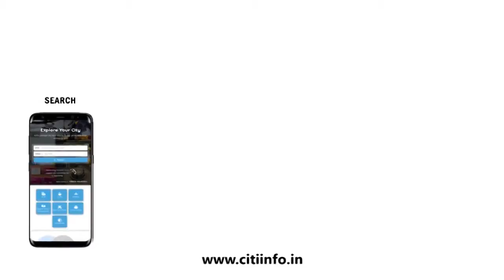12ਵੀਂ'ਚ ਪੜਦੇ ਨੌਜਵਾਨ ਦੀ ਗੋਲੀਆਂ ਮਾਰ ਕੇ ਕੀਤੀ ਗਈ ਹੱਤਿਆ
12ਵੀਂ'ਚ ਪੜਦੇ ਨੌਜਵਾਨ ਦੀ ਗੋਲੀਆਂ ਮਾਰ ਕੇ ਕੀਤੀ ਗਈ ਹੱਤਿਆ

1) ਨਸ਼ਾ ਤਸਕਰੀ ਦੀ ਸੂਚਨਾ ਦੇਣ ਵਾਲੇ ਨੂੰ ਮਿਲੇਗਾ 51ਹਜ਼ਾਰ ਰੁਪਏ ਦਾ ਨਗਦ ਇਨਾਮ.
2) CITIINFO ਵਲੋਂ ਮਾਸਟਰ ਤਾਰਾ ਸਿੰਘ ਸਕੂਲ ਵਿਖੇ ਬਿਤਾਏ ਗਏ ਯਾਦਗਾਰ ਪਲ.
3) ਟਾਇਰ ਫਟਣ ਦੇ ਕਾਰਨ ਗੱਡੀ ਚੋਂ ਖਿਲਰੀਆ ਬੀਅਰ ਦੀਆਂ ਪੇਟੀਆਂ.
4) ਨਵਾਂਸ਼ਹਿਰ ਜਿਲ੍ਹੇ'ਚ ਮਿਲੇ 3 ਕਰੋਨਾ ਪਾਜਿਟਿਵ.
5) ਲੁਧਿਆਣਾ ਵਿਖੇ ਐਸ ਟੀ ਐਫ ਤੇ ਫਾਈਰਿੰਗ, ਪੁਲੀਸ ਮੁਲਾਜ਼ਮ ਵਾਲ-ਵਾਲ ਬਚੇ, ਮੁਲਜ਼ਮ ਫ਼ਰਾਰ.
6) ਸੀਐਮ ਭਗਵੰਤ ਮਾਨ ਸਮੇਤ ਕਈ ਵੱਡੇ ਨੇਤਾਵਾਂ, ਮੰਦਰਾਂ ਅਤੇ ਰੇਲਵੇ ਸਟੇਸ਼ਨਾਂ ਨੂੰ ਬੰਬ ਨਾਲ ਉਡਾਉਣ ਦੀ ਧਮਕੀ.
7) ਮੋਟਰ ਸਾਇਕਲਾਂ ਦੇ ਪਾਰਟਸ ਨੂੰ ਮੋਡੀਫਾਈ ਕਰਕੇ ਹਥਿਆਰ ਬਣਾਉਣ ਵਾਲਾ ਚੜ੍ਹਿਆ ਪੁਲੀਸ ਦੇ ਹੱਥੇ.
8) 12ਵੀਂ'ਚ ਪੜਦੇ ਨੌਜਵਾਨ ਦੀ ਗੋਲੀਆਂ ਮਾਰ ਕੇ ਕੀਤੀ ਗਈ ਹੱਤਿਆ.
9) ਪੀਐਮ ਮੋਦੀ ਨੇ ਸੂਬਿਆਂ ਨੂੰ ਪੈਟਰੋਲ- ਡੀਜਲ ਦੇ ਰੇਟ ਘੱਟ ਕਰਨ ਦੀ ਕੀਤੀ ਅਪੀਲ.
10) ਇਟਲੀ ਵਿਚ ਭਾਰਤੀਆਂ ਲਈ ਖੁਲਿਆ ਇੰਡੀਅਨ ਪੰਜਾਬੀ ਸਲਾਹਕਾਰ ਦਫਤਰ.
11) ਗੁਜਰਾਤ ਨੇ ਹੈਦਰਾਬਾਦ ਨੂੰ 5 ਵਿਕਟਾਂ ਨਾਲ ਹਰਾਇਆ.